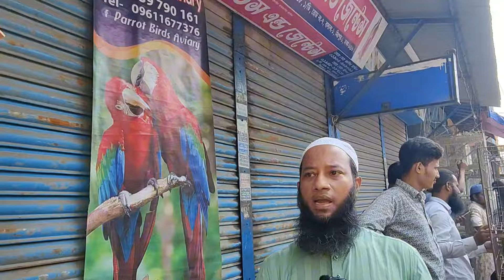১ম রোজায় জমজমাট মিরপুর পাখির হাট_ঈগল পাখি,টিয়া পাখির বাচ্চা_Persian cat_Mirpur 1 Pakhir Haat 2024